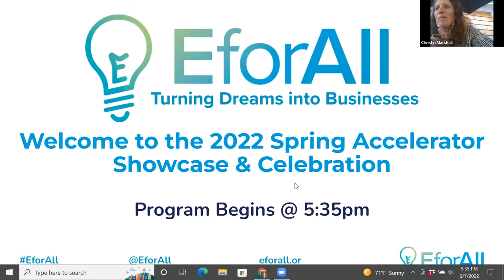Spring '22 Showcase & Celebration - Highlights